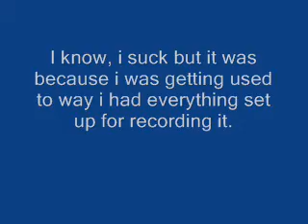My first try at recording with the DS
I was watching some videos and then decided to try to record some stuff with webcam.